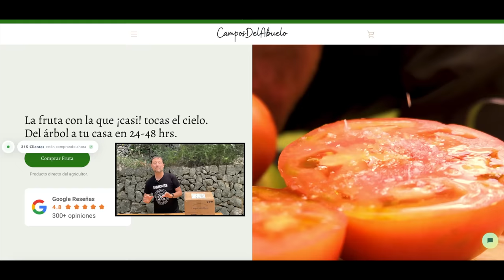Solo 3 INGREDIENTES para disfrutar esta DELICIOSA ENSALADA 😋 - GUILLE RODRIGUEZ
Receta MUY FÁCIL que se prepara en un momento con MUY POCOS INGREDIENTES 👍🏻
Te explico paso a paso como conseguir este PLATO REFRESCANTE, SABROSO Y NUTRITIVO SIN APENAS CALORIAS ✅
Es idel para compartir en familia; guárdate le Receta ! 😃

INGREDIENTES
Tomate de calidad maduro
Arándanos
Queso Mozarella

* Ingredientes para una Vinagreta

Solo 3 INGREDIENTES para disfrutar esta DELICIOSA ENSALADA 😋

* MI TIENDA DE UTENSILIOS DE COCINA en Amazon que utilizo en mis Videos

Guille Rodriguez 2023